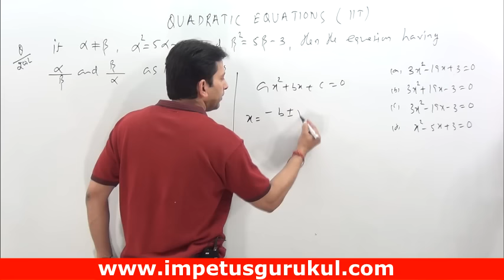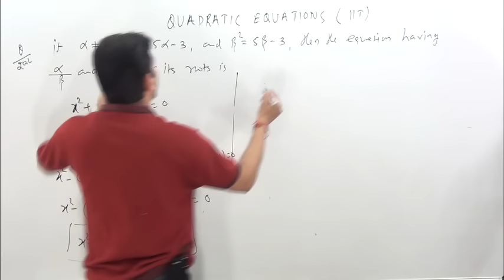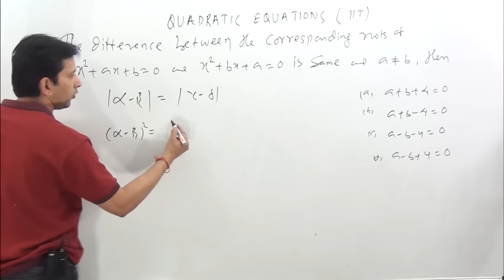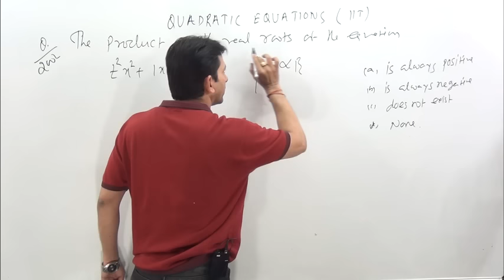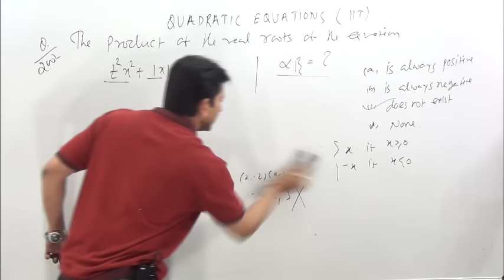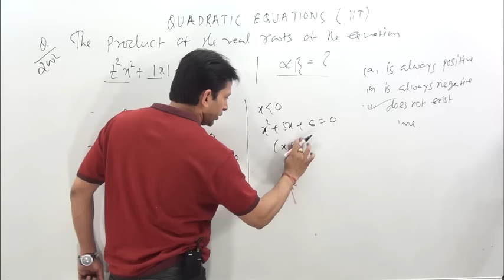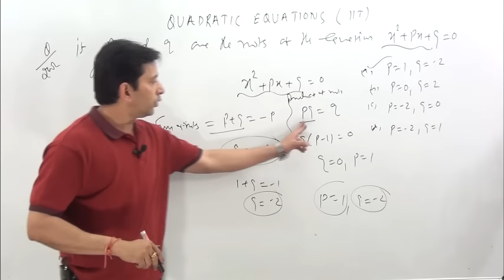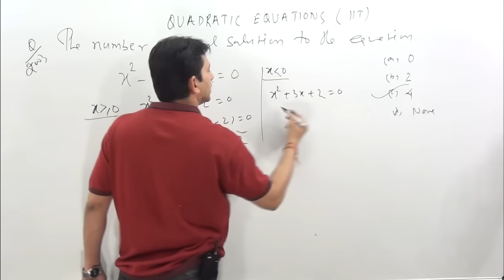Quadratic Equations-1 IIT-JEE Previous year Question Solution with Trick